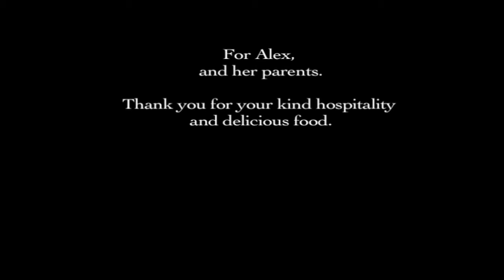Rome - Part 1/3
Me and Stasia stayed and finally got to meet with our internet friend Alex. We ate Italian food, discussed fandoms and saw the sights.